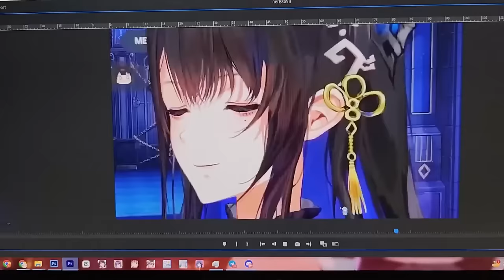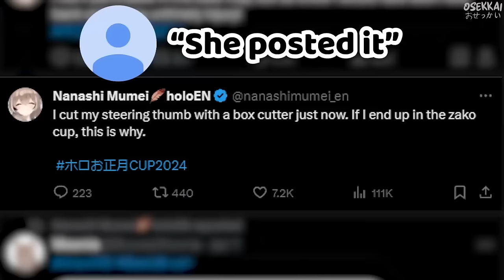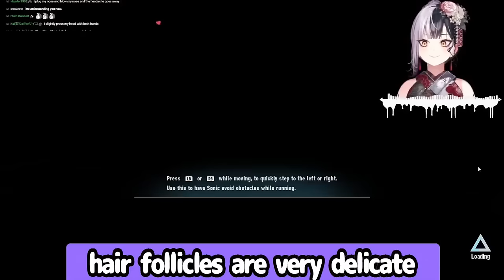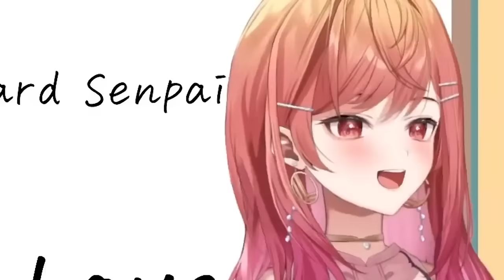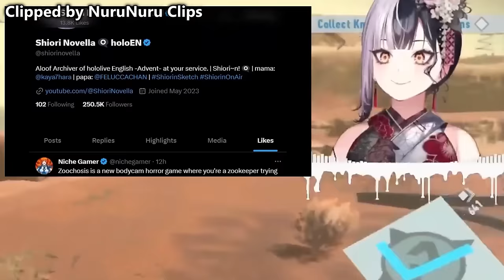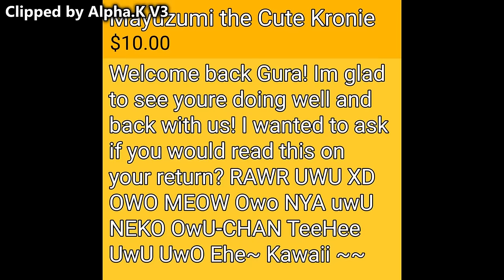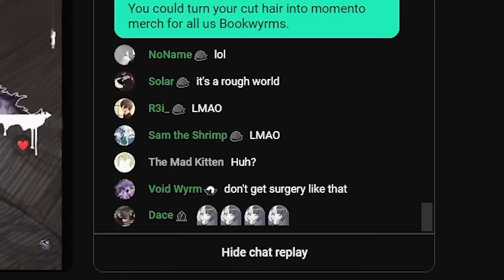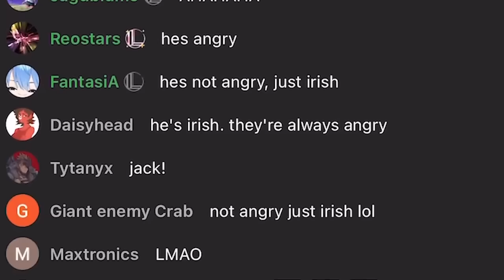Hololive EN January INSANITY!!!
The first month of 2024 has ended, and there's been so many moments... Happy 6 month anniversary to Advent!

Outro:
【SERIOUS SAM: SIBERIAN MAYHEM】COMRADE!